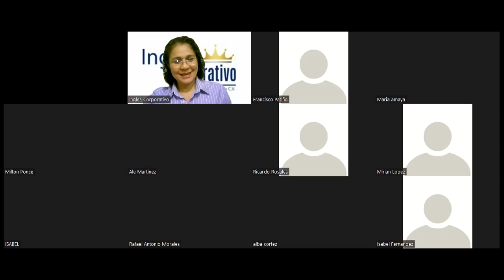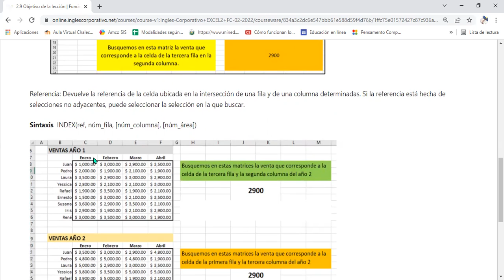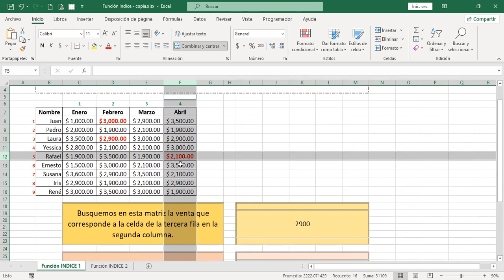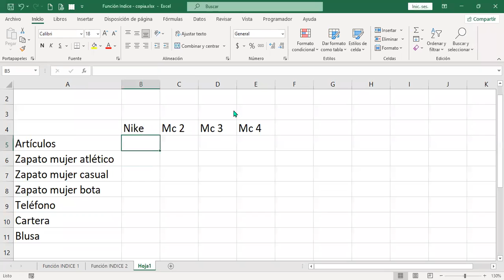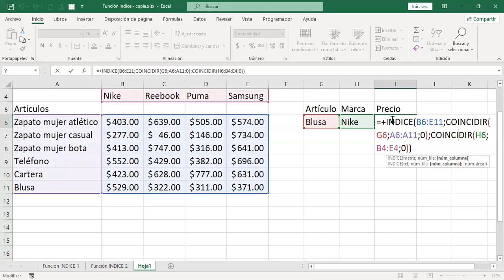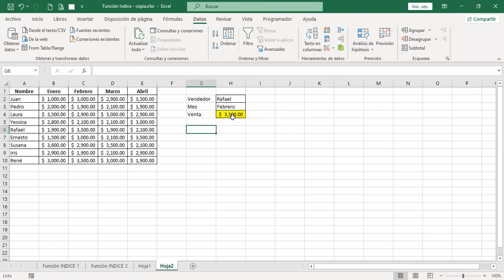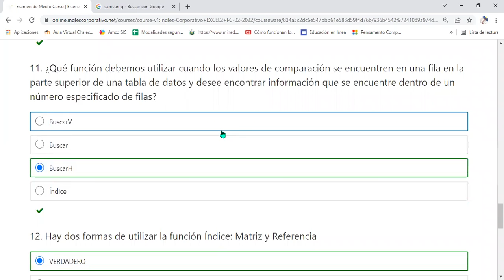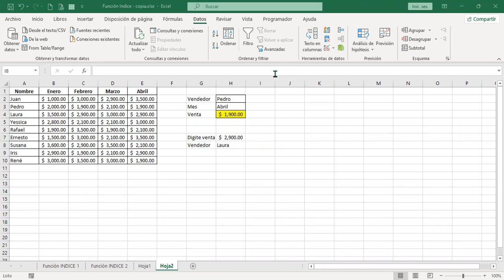Inglés Corporativo – Sesión #8 - Funciones de Búsqueda y Referencia